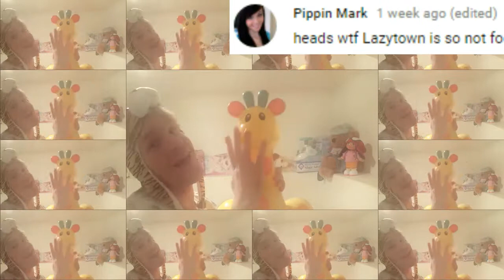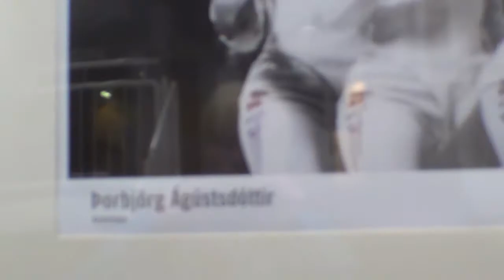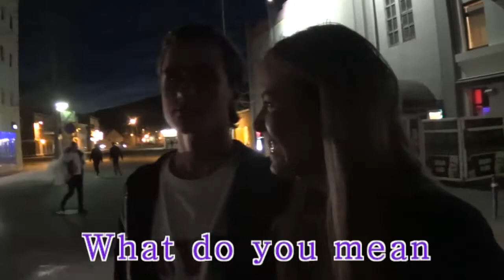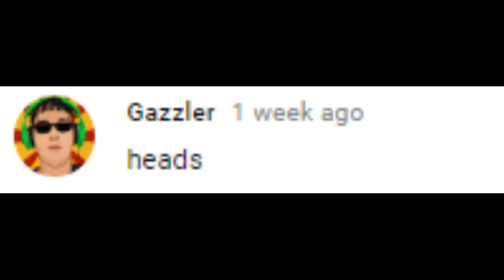Top 30 Most Famous Icelandic People I Ask The Public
Top 30
1
Emiliana Torrini

2
Hafþór Júlíus Björnsson

3
Kristofer Sigmarsson

4
Björk

5
Sigur Rós

6
Magnus Ver Magnusson

7
GudjonDaniel

8
Baltasar Kormákur

9
Yohanna

10
Eivør

11
Ólafur Arnalds

12
Ásgeir

13
Stefan Karl Stefansson

14
Gissur Páll

15
Nanna Bryndís Hilmarsdóttir
Greta Salóme
Gudbjørn Grimsson
Didda
Tina Dickow
Dua Asgerdu
gunni nelson
Hera Björk
Magnús
Maria Olafs
Hera Hilmar
Eythor Ingi Gunnlaugsson
Emmsjé Gauti
Ólafur Darri Ólafsson
Siggi Rafn Hilmarsson
úlfur úlfur
Svala
Aron Can
Tómas Lemarquis
Anita Briem
Bubbi morteins
gylfi þór sigurðsson
Herra Hentusmjör
Stony Blyden
Helgi Björnsson
Halldór Helgason
Hjaltalín
Páll Óskar
Jon Gnarr Mayor
eiður guðjohnsen
Jón Þór
Guðni Th. Jóhannesson